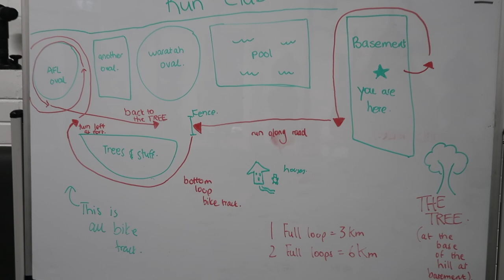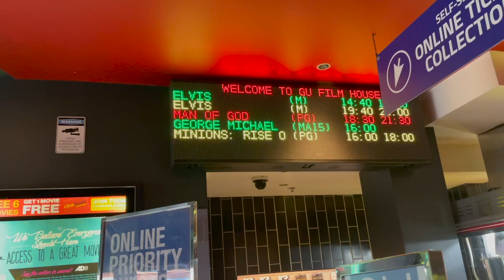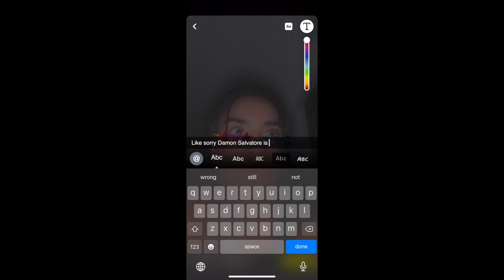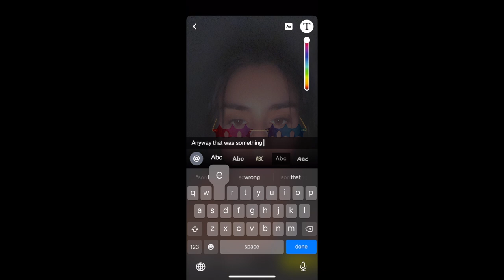a few days in the life [VLOG] laser, training & more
just a good old vlog over a few days! For those keeping up on Instagram I moved out of home this week!

❤ @Wholefoodgram and @imisinsight

❤ GOOGLE PODCASTS